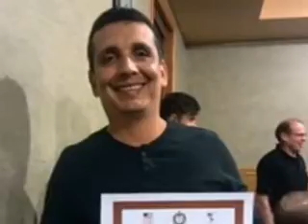ATN-Enero 27-El profesor Wsley Cárdenas recibió capacitación en Estados Unidos.